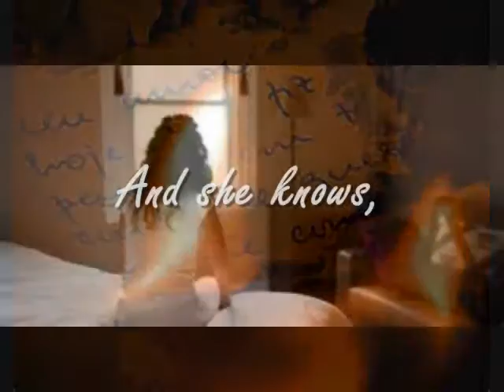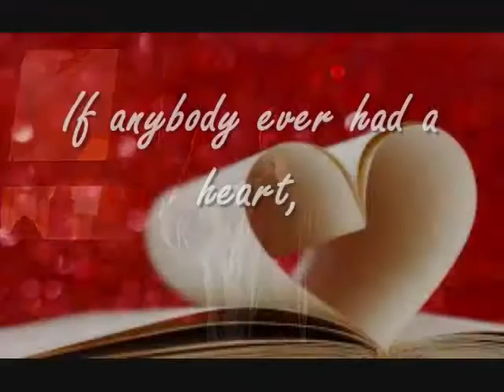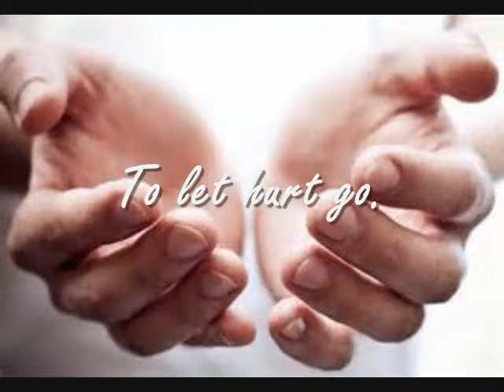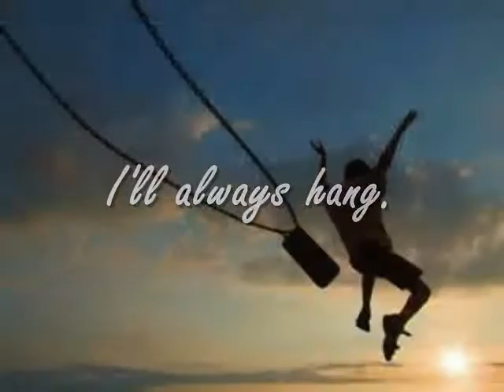Hang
Images, photos and lyrics set to Matchbox Twenty song, Hang.